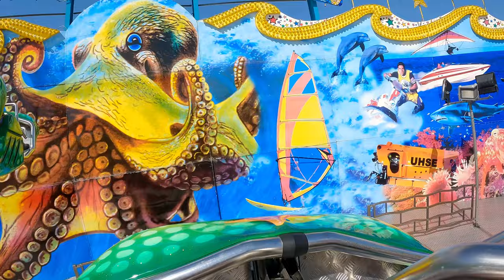Die Krake (Monster 3, Markmann) @ Schützenfest / Kirmes Neuss 2022 - 4K Onride / POV Video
Onridevideo / POV der Attraktion "Die Krake" (Schwarzkopf - Monster 3) des Schaustellers Markmann auf der Kirmes des Neusser Bürger-Schützenfestes 2022.

Aufgenommen im August 2022.